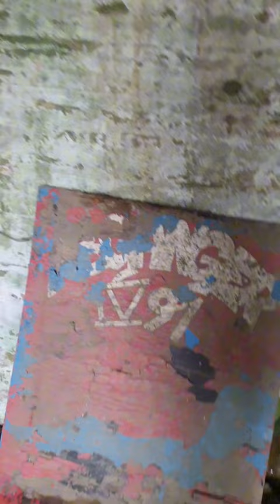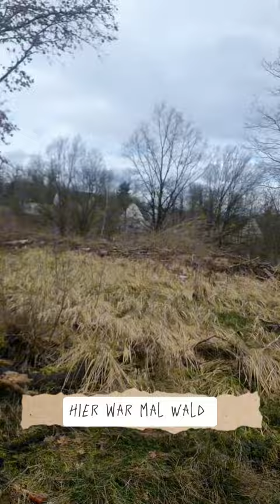LOST PLACE/ Hier wurden einst Militärfahrzeuge untergebracht. Fritz Erler Kaserne Rothwesten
Recherche:
Gebaut wurde die Kaserne 1934.
Nach dem 2. Weltkrieg zog die US Armee ein.
1972 die Bundeswehr

Ende 2007 wurde die Kaserne aufgegeben und wird nun zivil genutzt.

Seit 2015 ist hier eine Asylunterkunft für Flüchtlinge.

Es sind nur noch wenige Gebäude auf dem Gelände die leerstehende, u.a. die im Video gezeigte ehem. Garage für Militärfahrzeuge